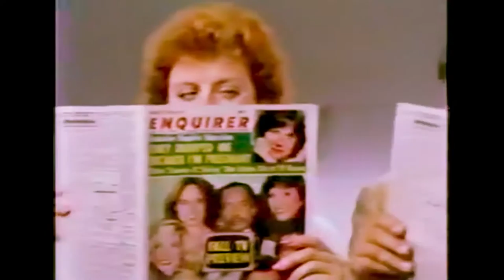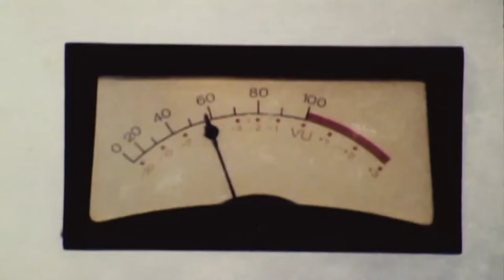Scandalous - Official Trailer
Sex! Gossip! Scandal! For over 60 years, the National Enquirer has pumped out salacious, shocking stories, stretching the limits of journalism and blurring the lines between truth and fiction. SCANDALOUS is the sensational true story of the most infamous tabloid in US history, a wild, probing look at how one newspaper's prescient grasp of its' readers darkest curiosities led it to massive profits and influence. From its coverage of Elvis's death, to Monica Lewinsky and the O.J. Simpson murder trial, the National Enquirer rattled the foundations of American culture and politics, sometimes allegedly using payoffs and blackmail to get its scoops. With rare archival footage and revelations as wild as National Enquirer headlines themselves, SCANDALOUS examines our obsession with the rich, famous and powerful, and the tabloid that has fed those obsessions for generations of Americans.